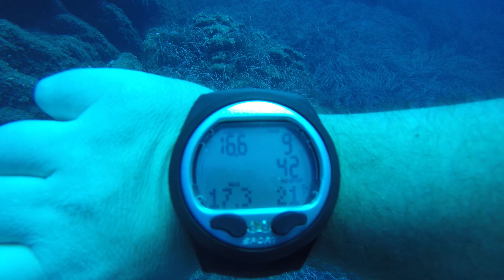Open Water Training Dive 4 part 1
Diving site Punta Levante, Sardinia, Italy